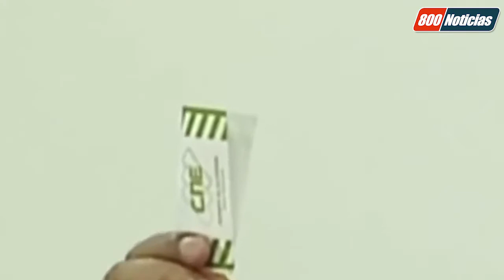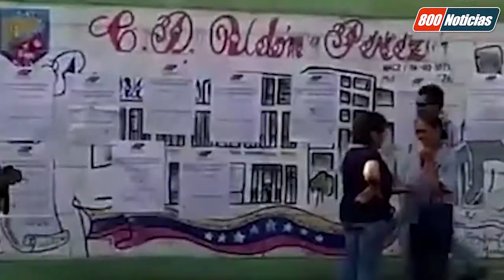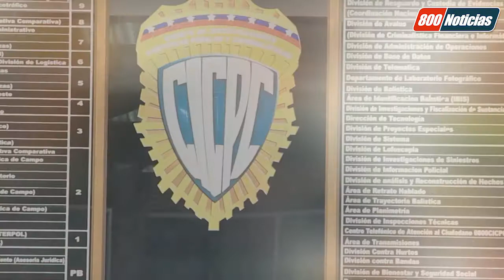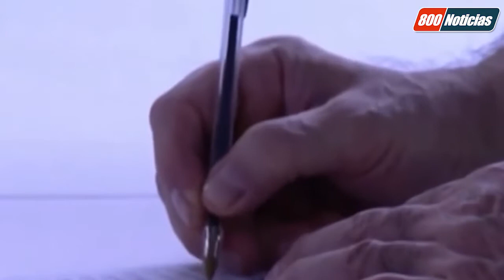800 Noticias Contigo | Detrás del telón: La evidencia de divisionismo tras primarias del Psuv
800 Noticias Contigo | Resumen informativo